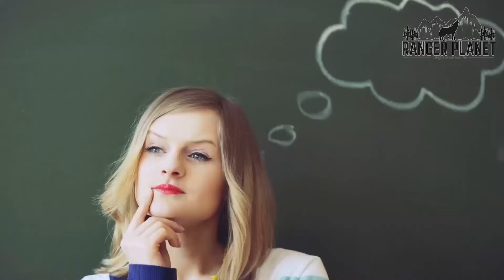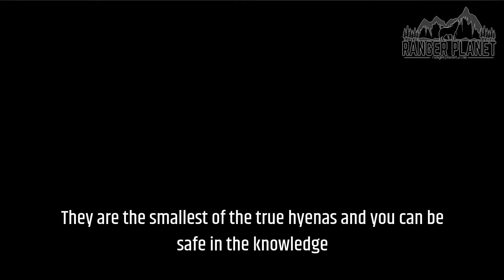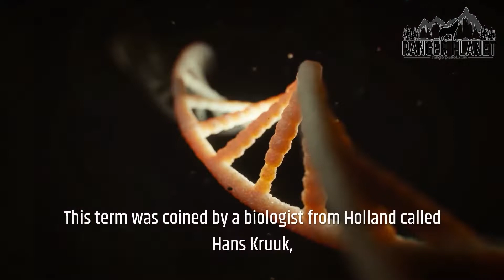What Do Hyenas Eat, Complete List of What Hyenas Prey On!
Here it is, the complete rundown on what Hyenas prey on. The animals that Hyenas hunt and eat.

00:00 Introduction
00:16 Types of hyenas
00:29 Hyena general diet
01:33 Hyenas eat lions
01:50 Hyenas eat domestic animals
02:36 Hyenas and elephants
02:56 Do hyenas eat each other
03:13 Do hyenas eat humans
03:49 How hyenas hunt
04:19 Surplus killing
04:38 Hyenas eat almost all the carcass
05:12 Conclusion